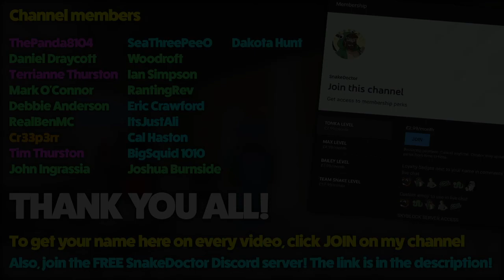Derp Doctors [10] - ITS ALL DARK AND RED! (FTB Sky Odyssey)